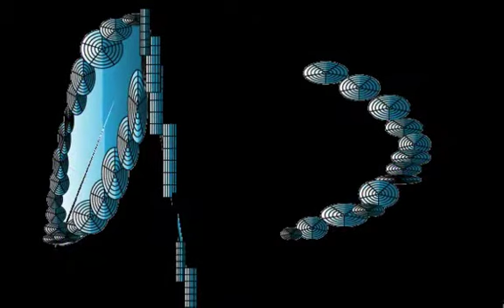SOUND CG/Graphic Design and Music and Movie By Yoshikazu Oshiro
SOUND CG LASER PERSPECTIVE

CONTEXT GRAPHICAL COUPLING ARRANGEMENT

HYPER TEXT DISCOURS ECRITURE

Music/Composition/Performance/Arrange/Produce/Graphic/Design/Yoshikazu Oshiro
Painter/Graphic Designer/Musician/Poet/Photographer/Dancer/Critic/Multimedia Artist/Yoshikazu Oshiro